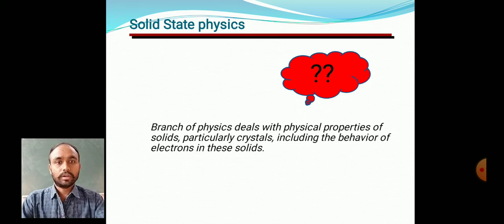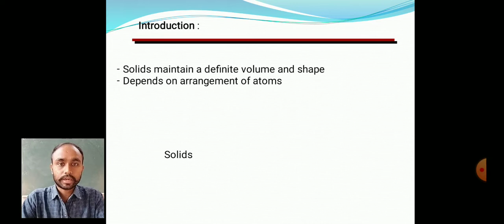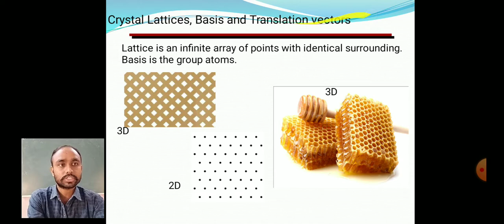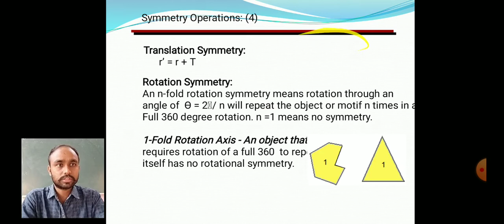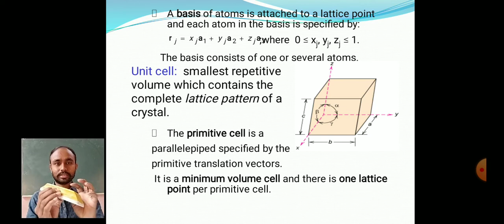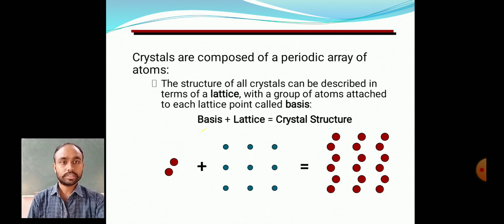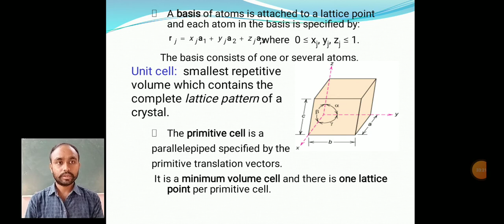Lattice, Basis, Translation Vectors and Unit Cell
B.Sc. TY Unit-I(Crystal Structure):  Crystal structures requires these basic concepts to understand firstly.